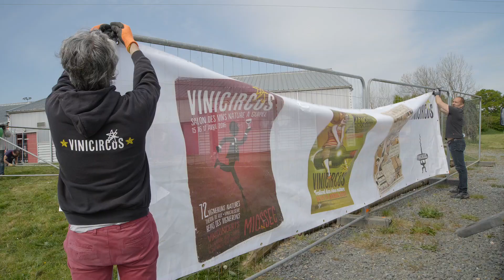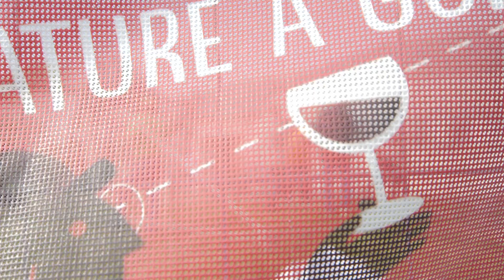VINICIRCUS 2022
Le village de Guipel, au nord de Rennes, à accueilli le festival Vinicircus, du 22 au 24 avril 2022.
Plus de 60 vignerons présentaient leur vin naturel.
38,5 degrés y était aussi , accompagné ce jour là de notre ami, comédien Gilles Bataille.
Visite curieuse et décalée en pays de vins nature.